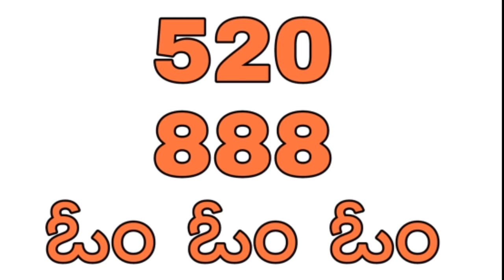ఈ నెంబర్ ని ఎడమ చేతి మీద రాసుకుంటే డబ్బుల వర్షం కురుస్తుంది మీరు ఏది కోరుకుంటే అది 24 గంటల్లో..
ఈ నెంబర్ ని ఎడమ చేతి మీద రాసుకుంటే డబ్బుల వర్షం కురుస్తుంది మీరు ఏది కోరుకుంటే అది 24 గంటల్లో జరుగుతుందిtelugudevotionalsongs lakshmidevisongs ఈనెంబర్ఎడమచేతిమీద రాసుకుంటే24గంటల్లోకోరుకున్నదిజరుగుతుంది